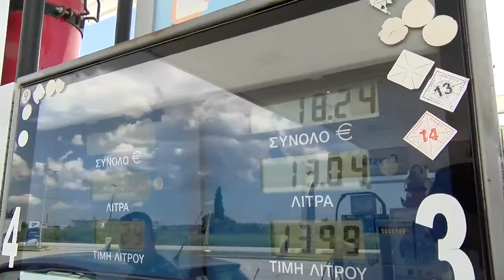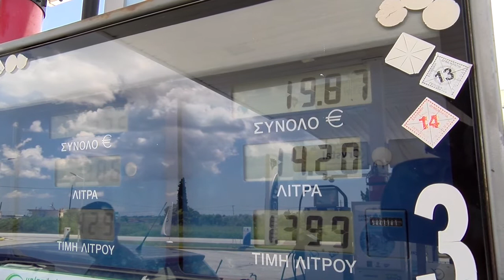thrakionline.gr : Πτώση τζίρου στα πρατήρια καυσίμων με το άνοιγμα των συνόρων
thrakionline.gr : Μια βδομάδα περίπου πέρασε που έγινε άρση των μέτρων και άνοιξαν τα σύνορα Νυμφαίας - Μακάζα και ήδη οι τζίρος των πρατηρίων καυσίμων παρουσιάζει μεγάλη πτώση, καθώς πολλοί Κομοτηναίοι φαίνεται να επιλέγουν την γειτονική Βουλγαρία για αγορά καυσίμων. Ας δούμε τι μας δήλωσε για το θέμα αυτό ο πρόεδρος βενζινοπωλών Ροδόπης.